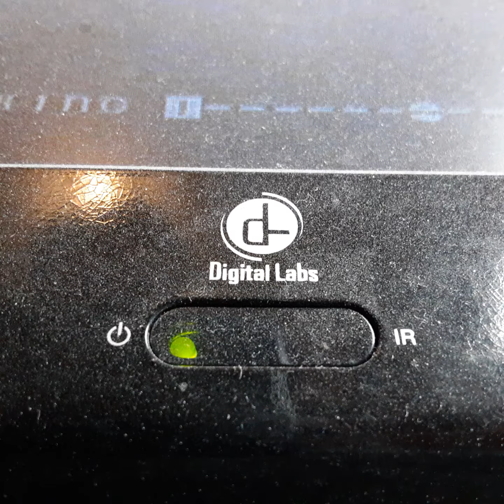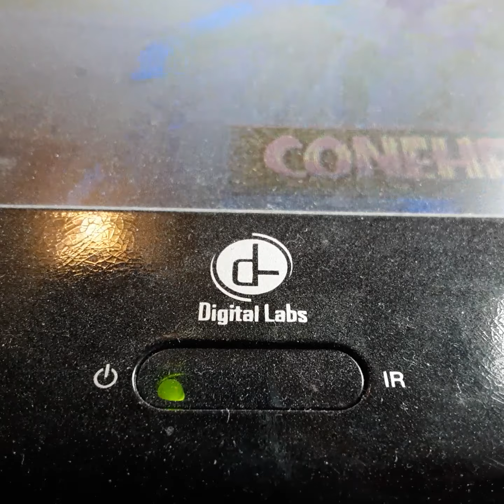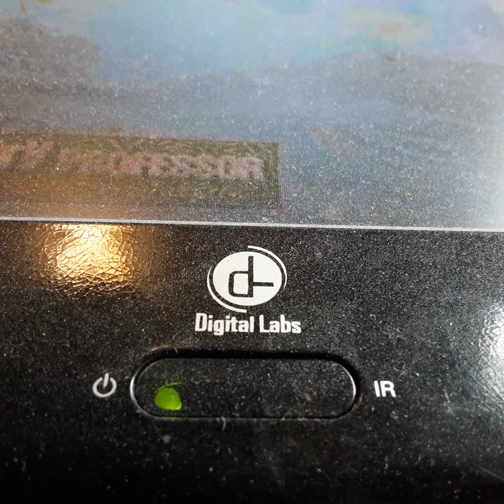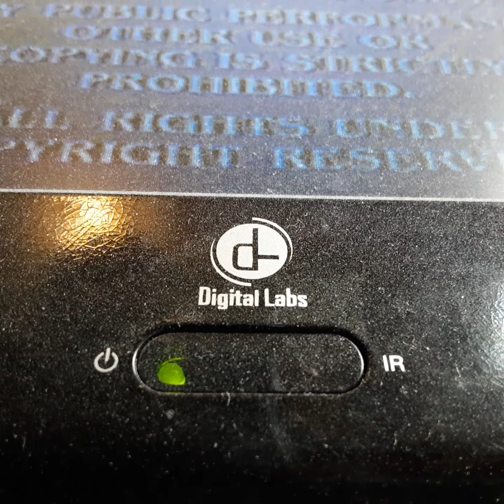Opening To Tommy Boy 1995 VHS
From 1995
Paramount Pictures Presents Tommy Boy Chris Farley David Spade Rob Lowe With Collen Fox & Dan Ackroyd
Color 65%